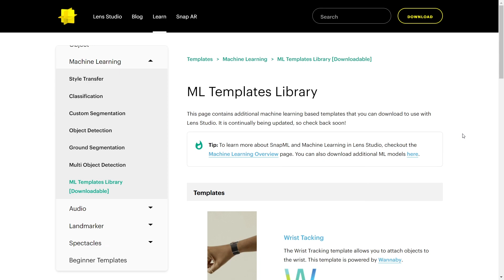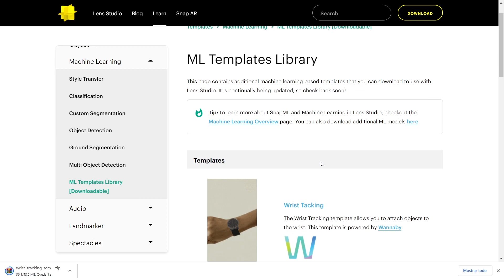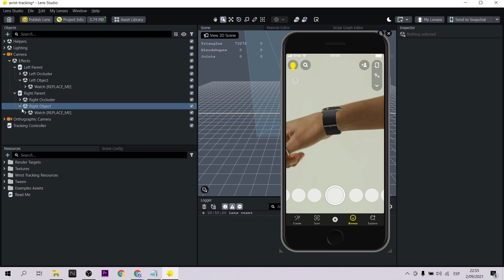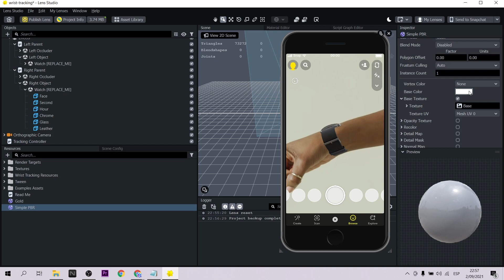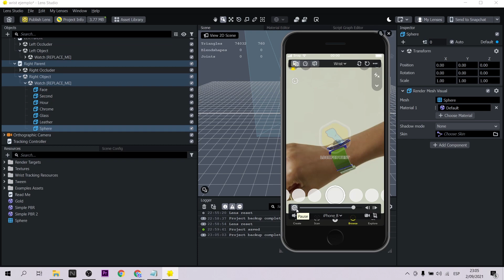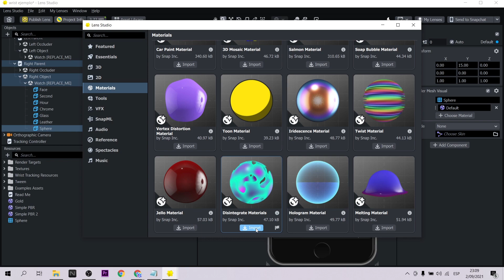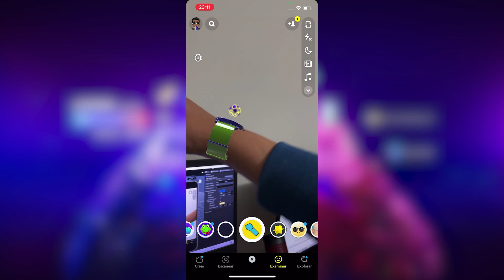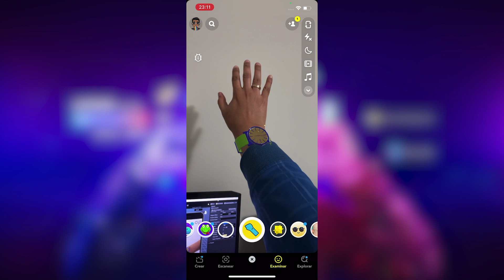⌚ Crea filtros de relojes virtuales con Lens Studio Wrist Tracking (EN Captions)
Lens Studio no deja de sorprendernos! Ahora puedes crear espectaculares filtros / lentes de realidad aumentada con Wrist Template. Ahora podrás utilizar relojes o pulseras con gran realismo.
Lens Studio always blow our minds! Now you can create spectacular augmented reality filters / lenses with Wrist Template. Now you can use watches or bracelets with great realism.

Mi VR / AR software y hardware:
⚡ Oculus Quest
⚡ Aryzon
⚡ Zapbox
⚡ Merge Cube